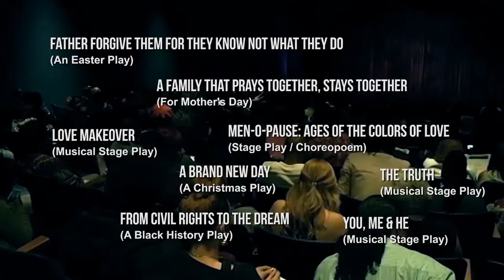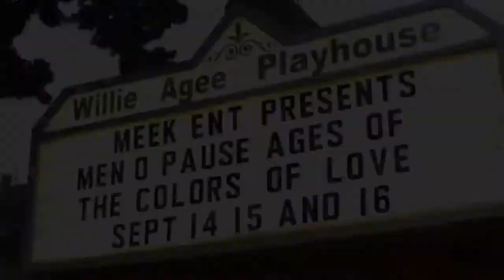Playwright Tymeka Coney Stage Play Reel 2019-2020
Tymeka Coney has Written, Directed and Produced Live Stage Events for over 20 years. She has Written, Directed and Produced 7 Plays to Date in California  & 1 in Texas in front of  live audiences of 300 to 3000+.
Tymeka's plays have shed light on social issues that often plaque our communities including: Breast Cancer Awareness, Domestic Violence Awareness, Menopause Awareness, STD's, Mental Health, Suicide Awareness, and Black History, Mother's Day, Christmas & Easter with the themes of love, redemption and forgiveness with an inspirational message.